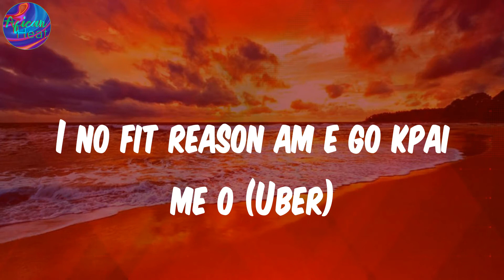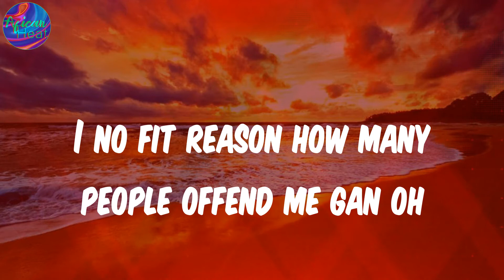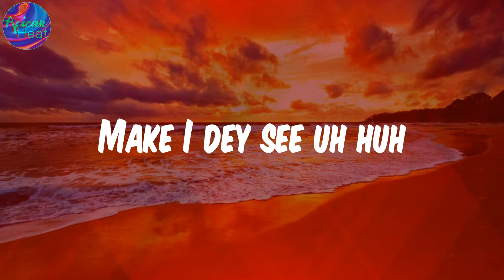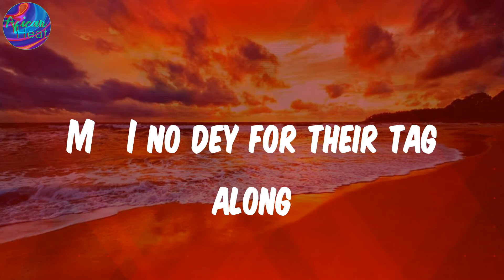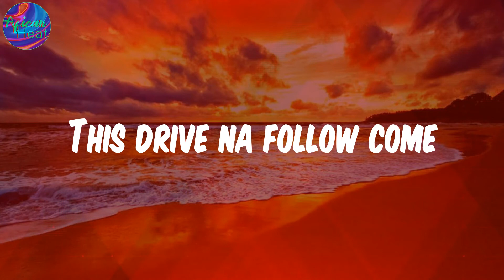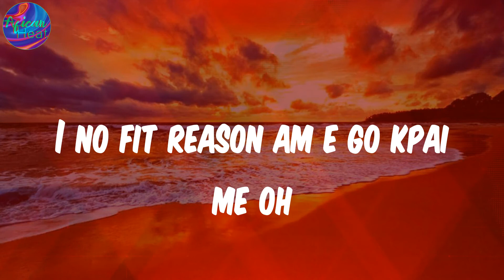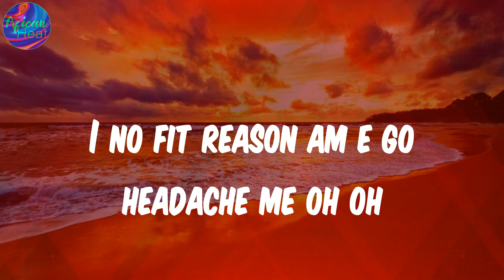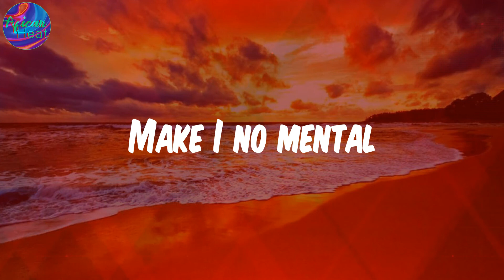(Lyrics) kolomental - Victony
Lyrics:
I no fit reason am e go kpai me o (Uber)
I no fit reason am e go kpai me o
My brother oh
I no fit calculate the calculus e plenty gan oh
I no fit reason how many people offend me gan oh
Inside the life na inside the caucus
Open my eyes Lord
Make I dey see uh huh
Make I face my front
Make ogbanje no use me test run
Make potopoto no stain my cloth
Home advantage everytime I ball
Cause na only Jah wey dеy set my court
Dey my own lane as I run my run
Mе I no dey for their tag along
Cause na only Jah wey dey set my court oh
I no fit reason am e go headache me oh oh
I no fit reason the reason for the season
If I reason
If I reason am
I fit go dey
Kolomental eh
Kolomental eh
Kolomental ah
Kolomental eh
Kolomental ah
Kolomental eh eh eh
Kolomental ah
Kolomental eh
Kolomental ah ah ah ah
Kolomenta ah ah ah ah
Kolomental eh
Make I no mental ah
This drive na follow come
Still dreaming but I no sleep
Clear picture no photoshop
Many man calling but I no pick
Many man calling
Many man digging for me
But I no fall
Cause as all of their plan dey jaga
Cause na only Jah wey dey set my court
Me I no dey for their tag along
I no fit reason am e go kpai me oh
If I reason
Kolomental eh
Kolomental eh
Kolomental ah
Kolomental eh
Kolomental ah
Kolomental ah
Kolomental eh
Kolomental eh
Kolomental eh
Make I no mental

Victony, kolomental, kolomental lyrics , afro-pop, afrobeat, african music, nigerian music, south african music, amapiano, afro-fusion, highlife, dancehall, yoruba